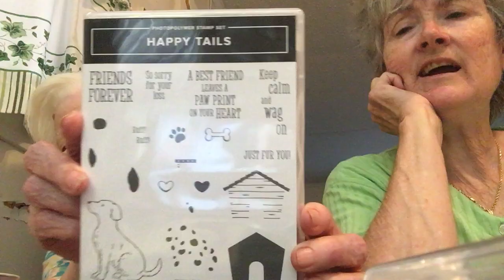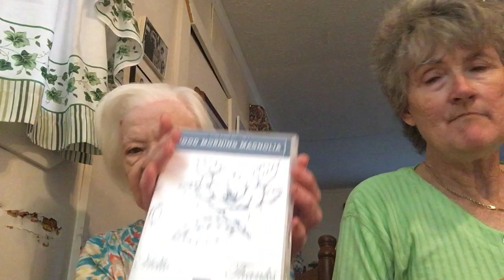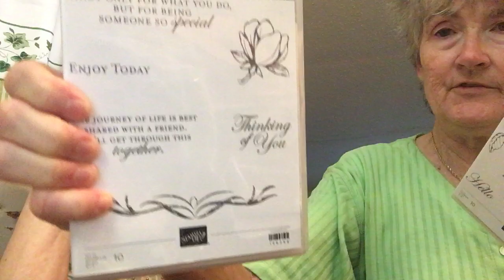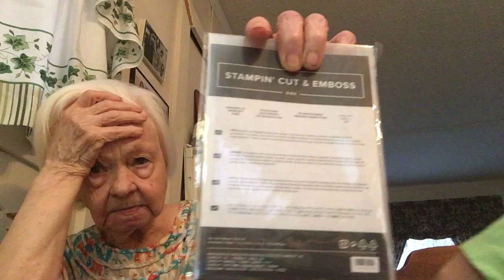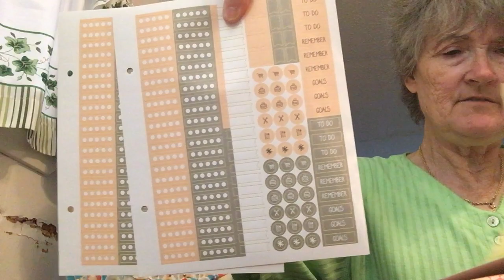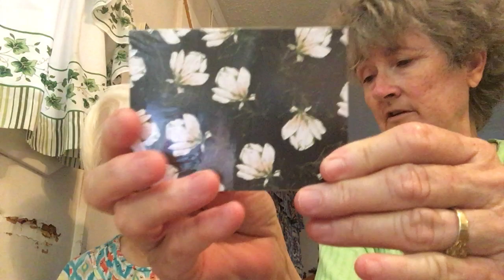Mama Lewis and I chatting as well as showing a Stampinup haul yaw’ll